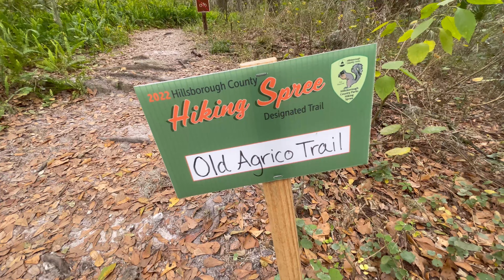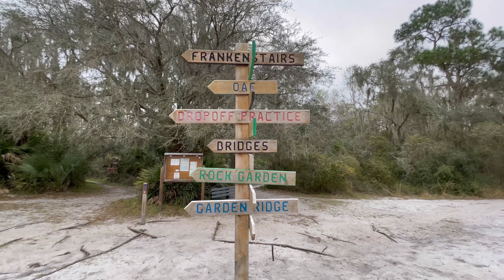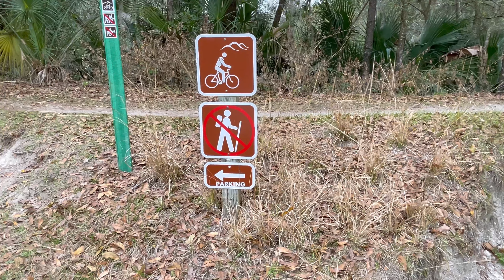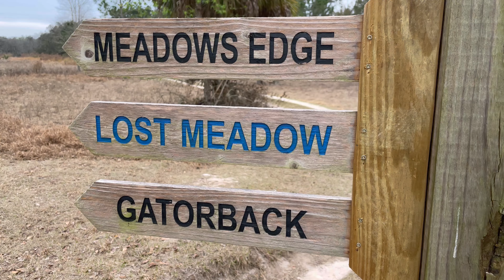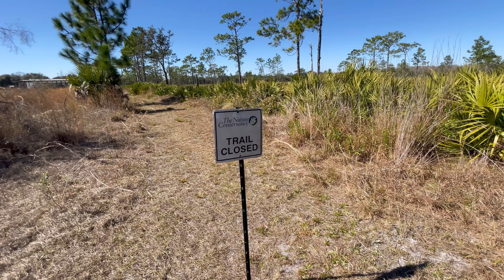Alafia River State Park | Fort Lonesome | The Walt Disney Wilderness Preserve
We were searching for a ghost town to film named Fort Lonesome, on our way we visited Alafia River, State Park.  A very unique park that offers trails for hikers and bikers!  We found Fort Lonesome, or what's left of it.  The next day, we visited the Walt Disney Wildlife Preserve.